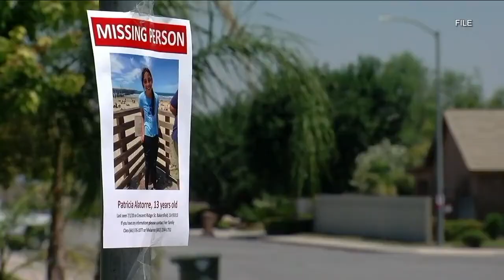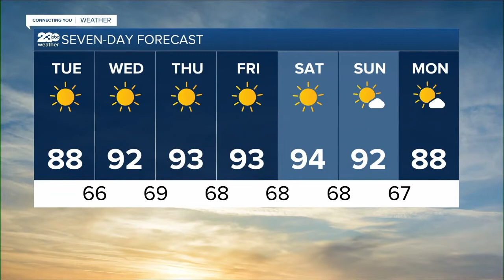KERO 23 ABC News Bakersfield Latest Headlines | October 3, 8pm